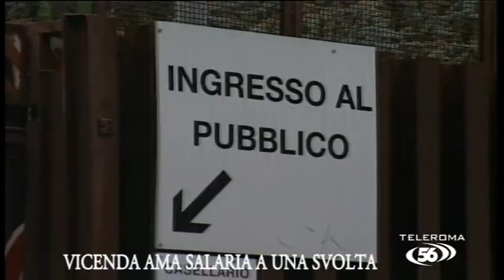Vicenda Ama Salaria a una svolta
Il TgNews va in onda tutti i giorni alle ore 19.10 e alle ore 20.30 sul canale 15 (dgt Lazio) di TeleRoma56.